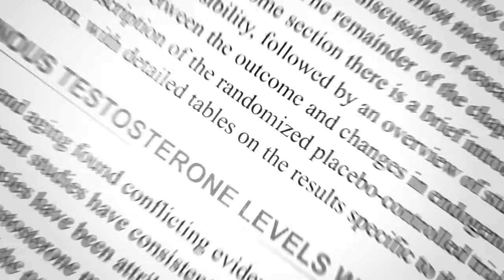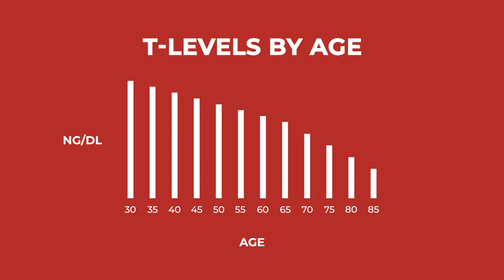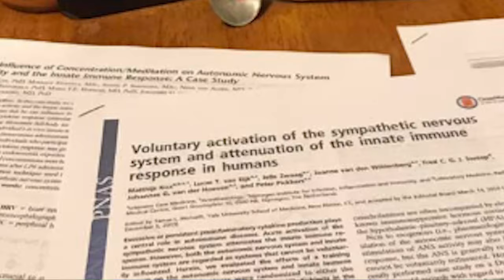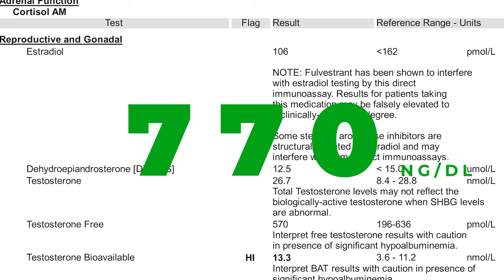Testosterone Levels - From 377 ng/dl To 770 ng/dl (Doubled NATURALLY)